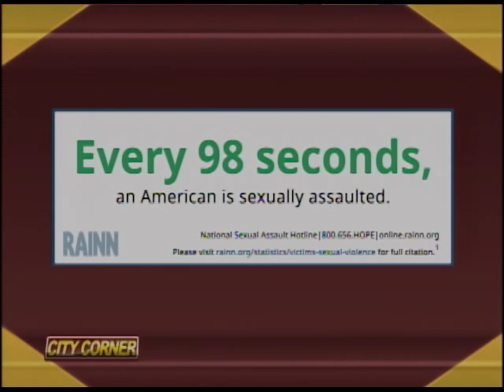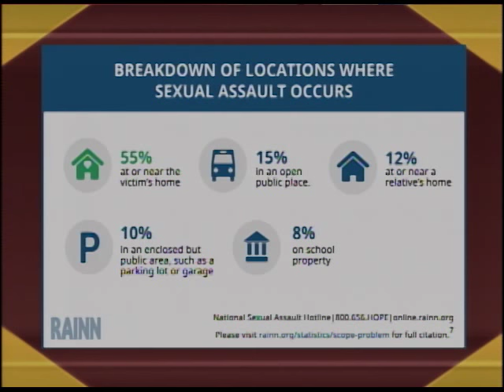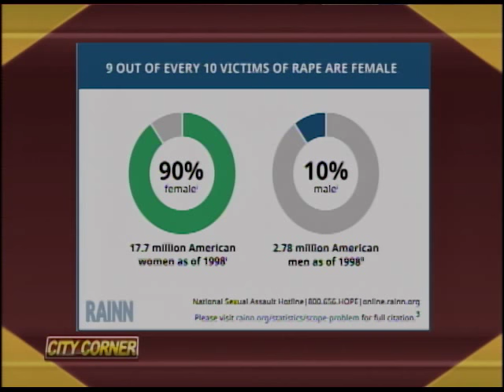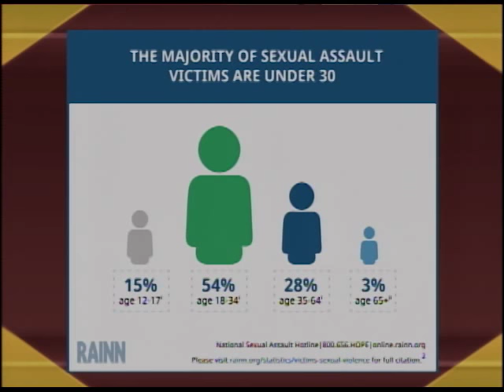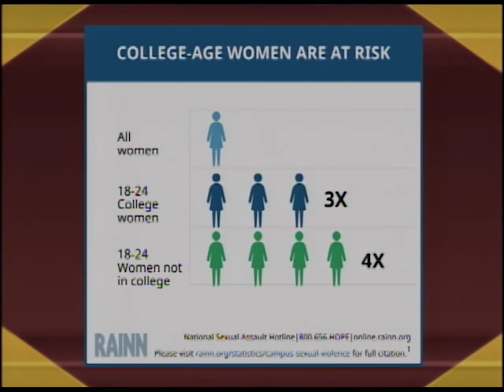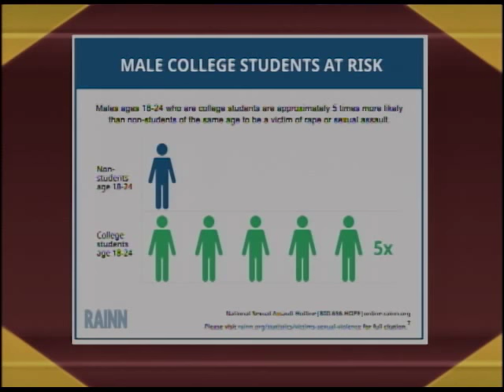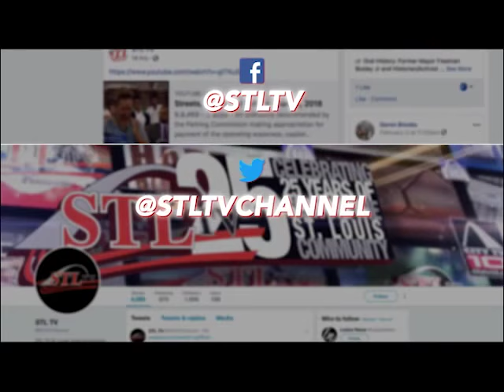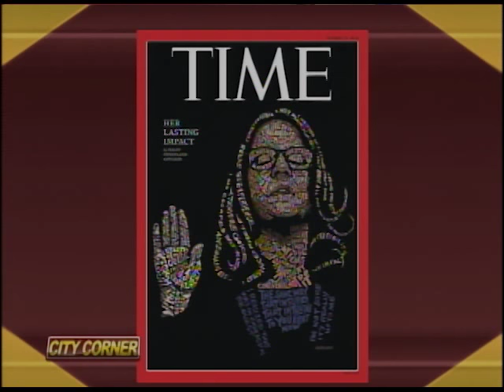City Corner: Safe Connections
With the increased national attention on sexual violence, host/producer Sarah Thompson discusses the prevalence of sexual violence and some of the national statistics with Safe Connections' Jess Cowl, MSW, LMSW, ELS.  She also discusses the programs and services of Safe Connections.